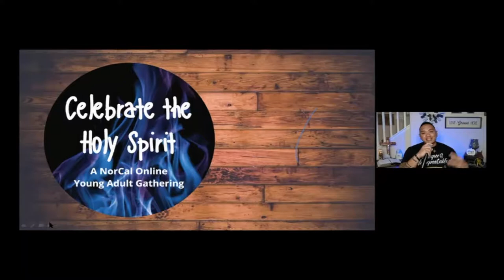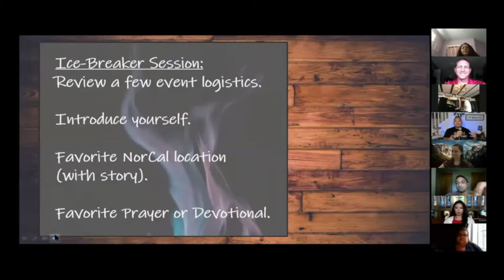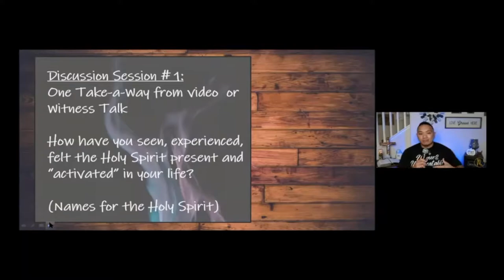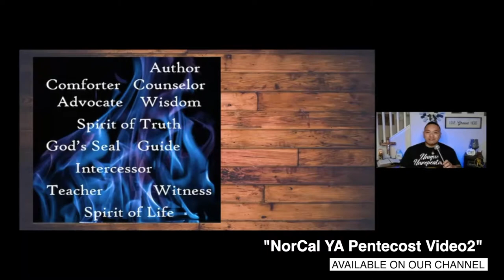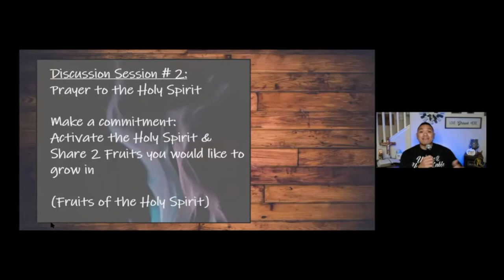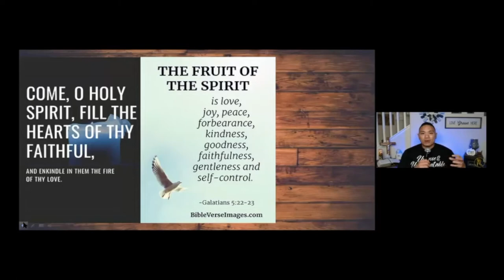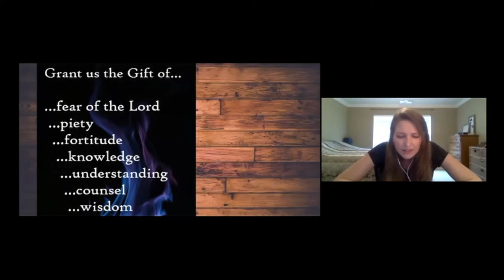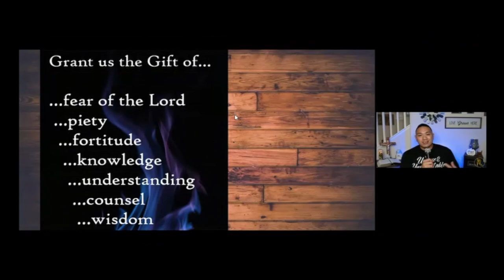NorCal Holy Spirit Pentecost Celebration Event 2020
All aspects of the event reviewed in an editor's cut. The small group (breakout rooms) and aspects of general instruction were removed. We've also removed 4 additional videos that aired during the event so you could watch them as stand-alone videos
1. YA event video montage#1 (2min)

2. YA event video montage#2 (2min)
3. Brother Isaiah music & message: relying on the Holy Spirit
4. Sean Bryan the "Papal Ninja" : praying to the Holy Spirit